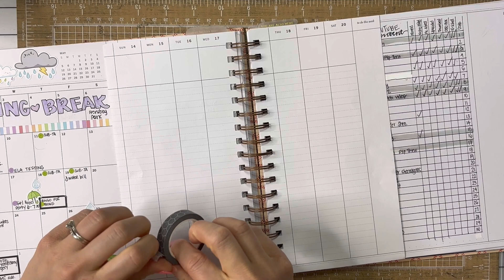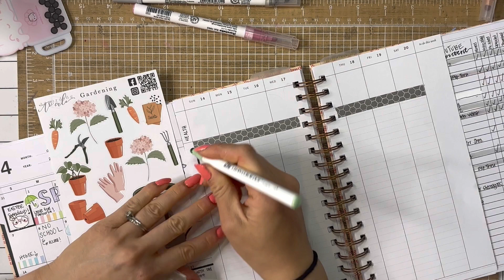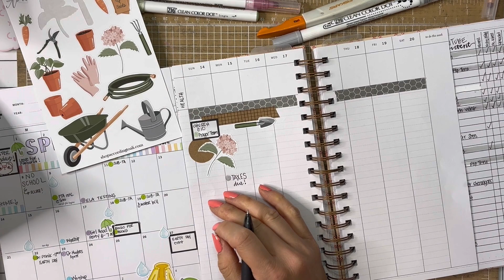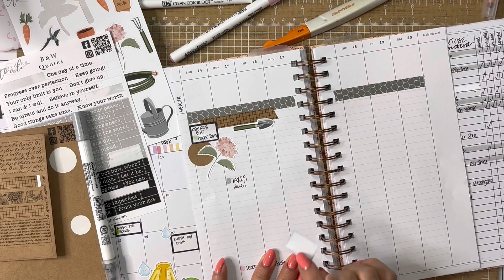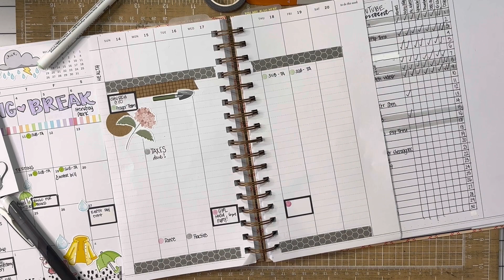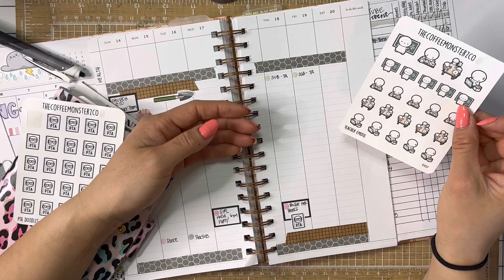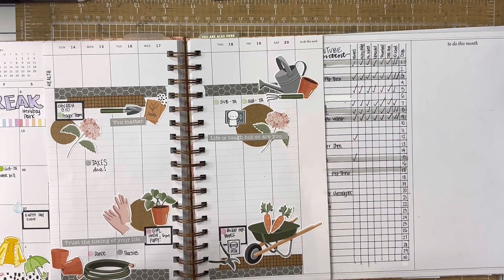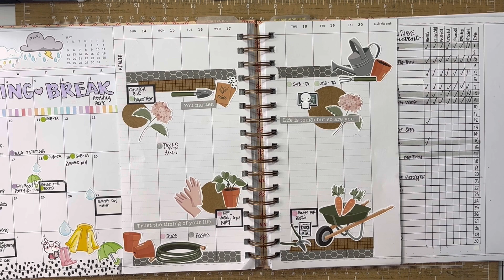WEEKLY PLAN WITH ME :: @accordingtoali GARDENING SPREAD!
Hey friends! It’s time to set up another week in my @laureldenise vertical planner, and this time I’m opting for gardening themed stickers from the best- @accordingtoali! I love the mixture of the kraft stickers and then the pops of grey from the washi and the quotes. You’ll have to let me know- are you able to grow and keep flowers or other things in your garden, or do you have a black thumb like me? Either way, I’m happy they’ve made my planner look so beautiful!

Thank you SO much for using these links to shop; it doesn’t cost you anything, and it helps me continue to create content! 😀

PRODUCTS USED/SHOWN THAT ARE STILL AVAILABLE:
‼️DON’T FORGET TO SCROLL UP FOR MY CODES!!!